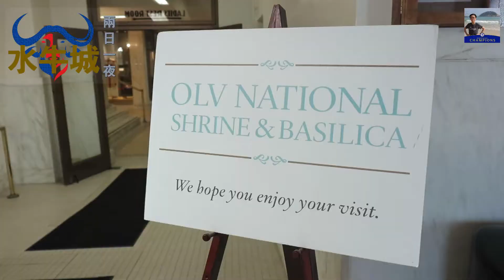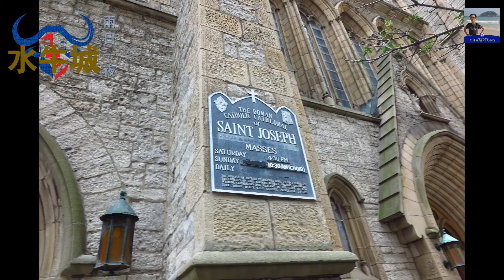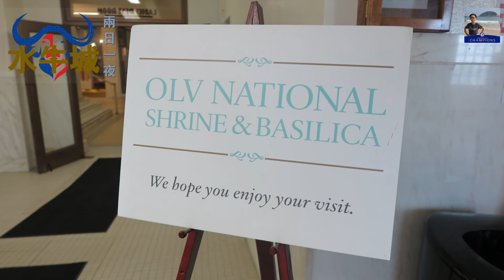24 Hours in Buffalo【突發】快閃 Buffalo 24 小時 | Cletus 若希